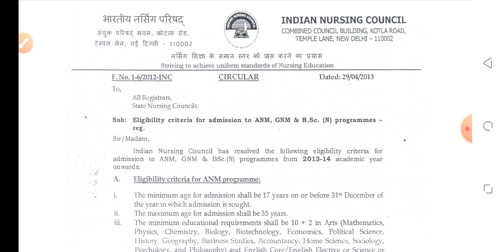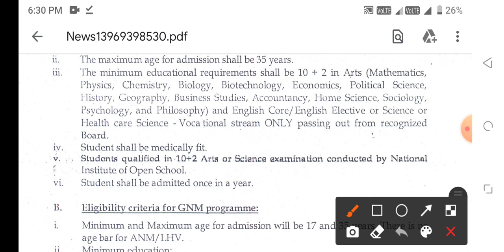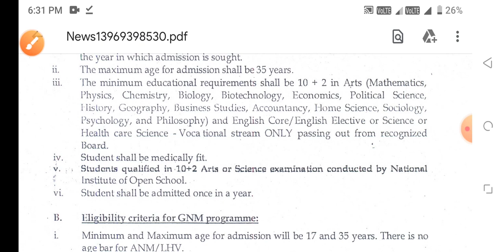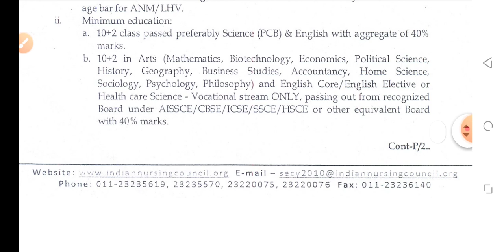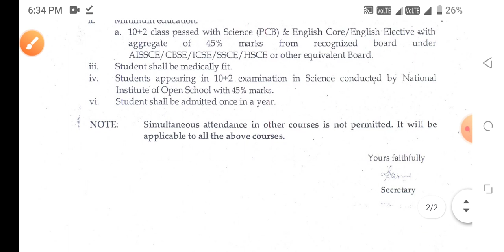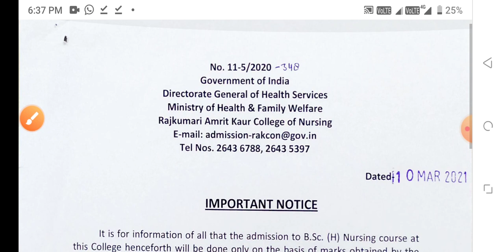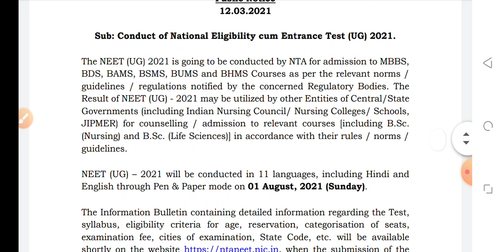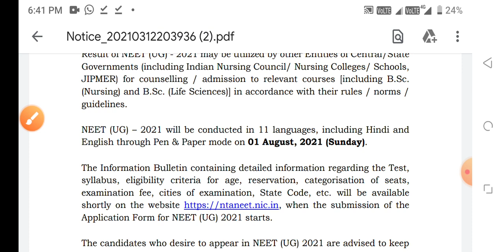BSC NURSING GNM ANM APPLICATION FORM UPDATE 2021-22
👉 MCQ PDF

👉NOTES PDF

👉LIVE CLASS

👉OLD PAPER

👉TEST SERIES

👉 RECORD CLASS